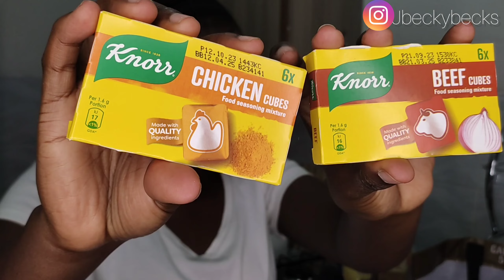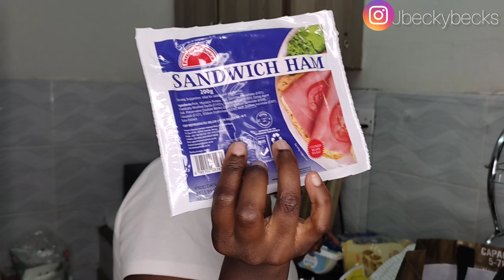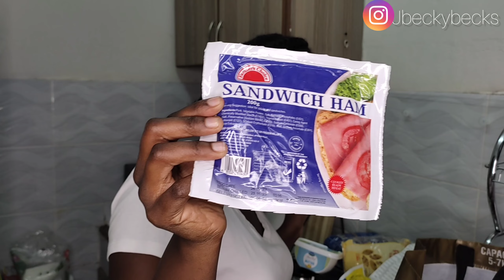WEEKLY VLOG | HUGE MONTHLY GROCERY SHOPPING |CARREFOUR |PANTRY CLEAN & ORGANISATION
I hope y'all are well .Today we spend some quality time together in my homemakingvlogs era !!

vlogtober is upon us .

FAQ.
whats your age : 24
what country are you from :  Kenya
what camera do you use  : Redmi note 10 phone camera.

ABOUT ME.